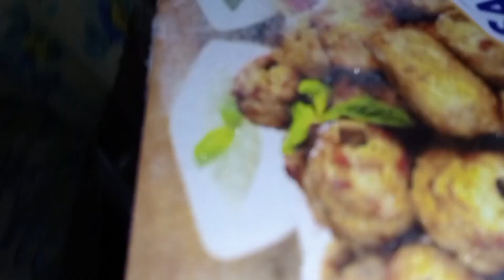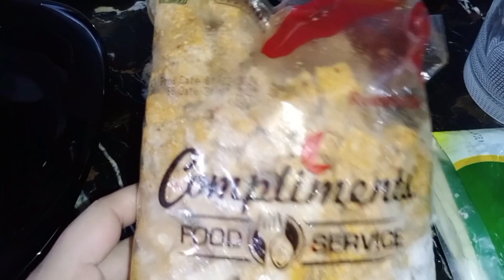my tenth, eleventh, and, twelvth Ramadan Routine | sarahsland